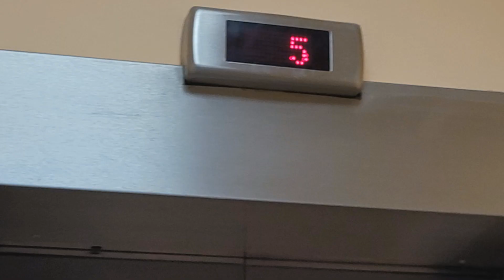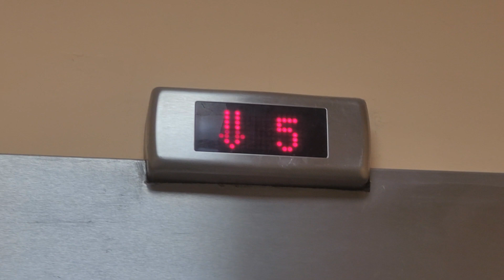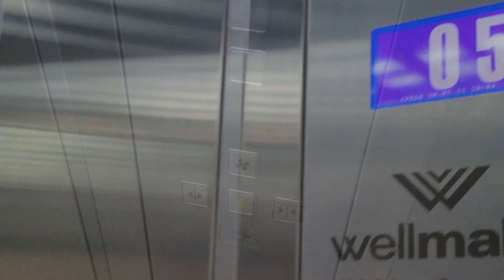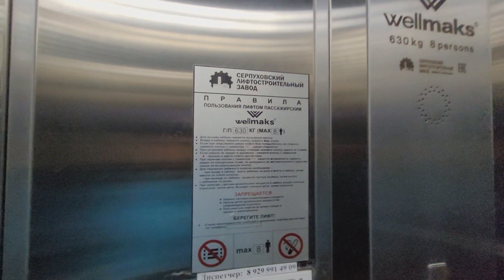Административный лифт СЛЗ WellMaks 2014 года // Поликлиника № 3 (г. Красногорск)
Все заходим в мой телеграм канал!
🎥Снято на Samsung S20 FE
🕘Снято: 20/07/2022 ‏‎19:15:57
⚡Лифт
Производитель: СЛЗ (Серпуховский механический завод)
Модель: WELLMAKS
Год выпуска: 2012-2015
Двигатель: 13VTR
Приказ: WellMaks (СЛЗ)
Вызывник: WellMaks (СЛЗ)
Кнопки: ЩЛЗ/СЛЗ (возможно Schafaer)
Табло: Сириус-02 (Нейрон)
Скорость: 0,8 м/с
Информатор: нет
Обслуживает: Liftek
➕Плюсы:
+Приятные кнопки
+Есть вентилятор
+Плавная езда
+Хороший дизайн
+Большое зеркало
+Приятный лифт, хорошее состояние, иоют постоянно
+Прикольное табло
➖Минусы:
-Плохое освещение
-После остановки лифт не сразу открывает двери
-Криво стоят двери
😯Оценка лифта:
Дизайн: 10/10 очень круто, всё сочетается
Комфорт: 9/10 в целом всё круто
Кнопки: 6/10 плохо видно цифры
Табло: 10/10 крутое табло
✌Интересные видео с этого адреса:
их нет